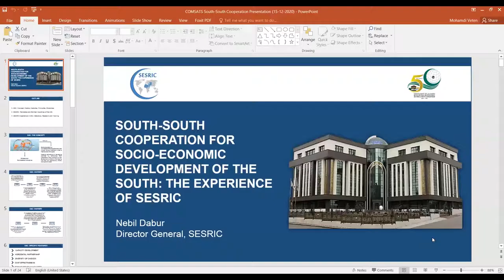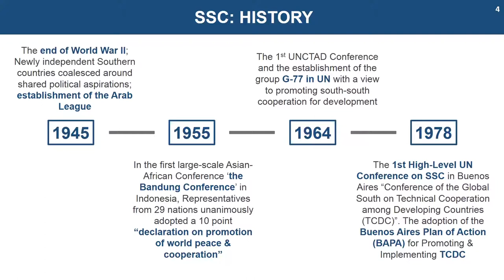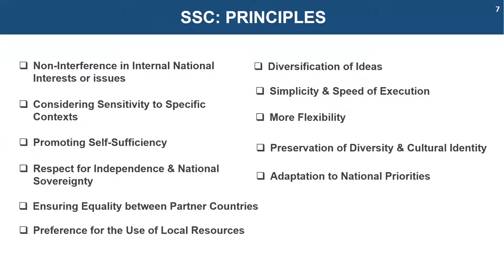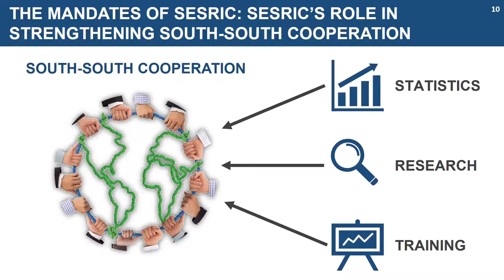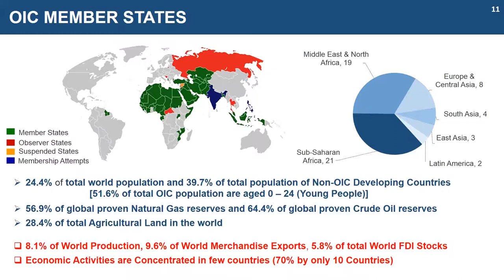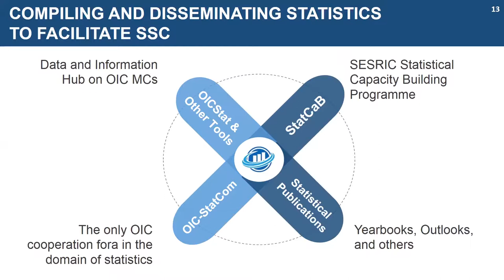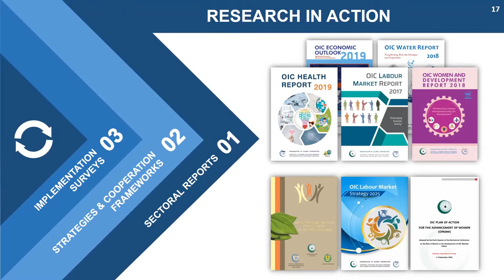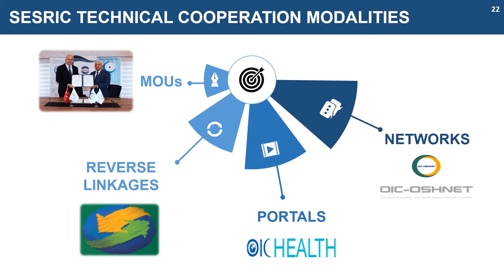South-South Cooperation for Socio-Economic Development of the South: The Experience of SESRIC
The Director General of SESRIC, H.E. Mr. Nebil DABUR delivered a lecture on “South-South Cooperation for Socio-Economic Development of the South: The Experience of SESRIC” within the framework of the lecture series of the Commission on Science and Technology for Sustainable Development in the South (COMSATS)